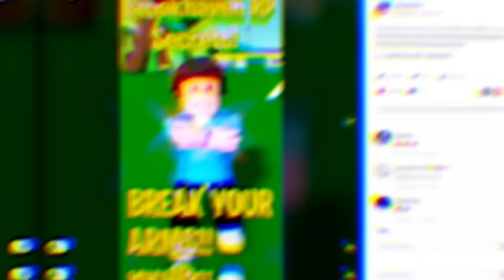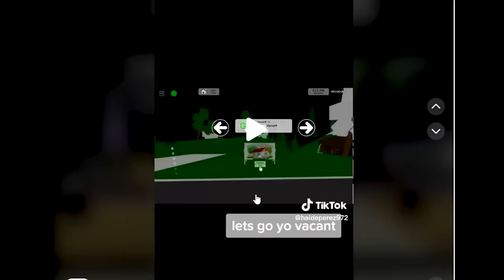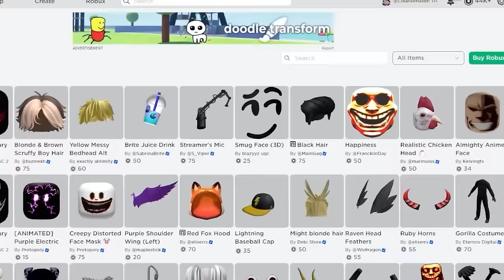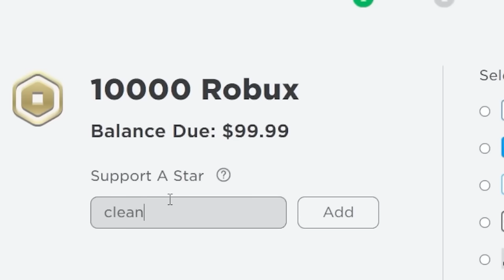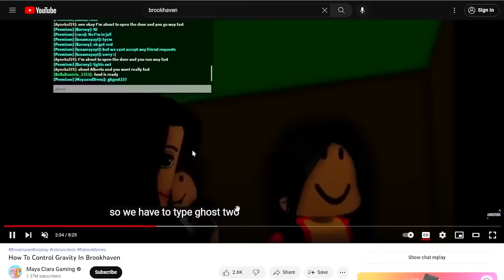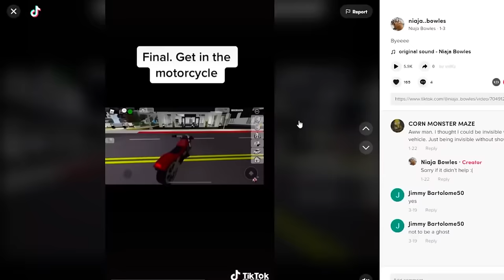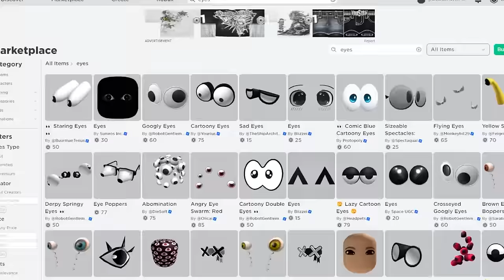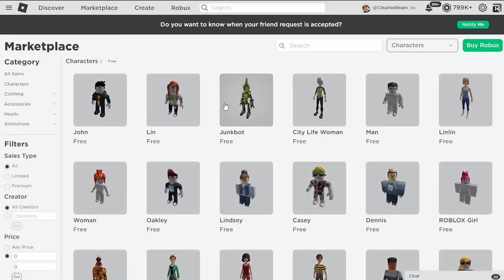How to turn INVISIBLE in BROOKHAVEN